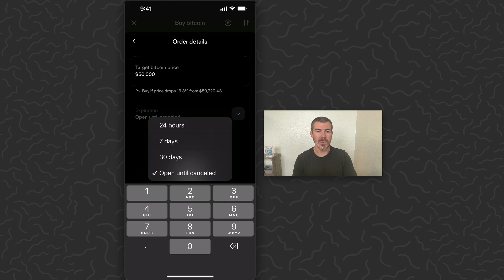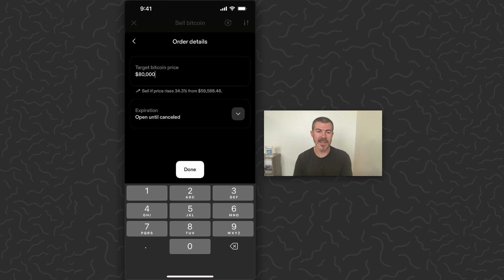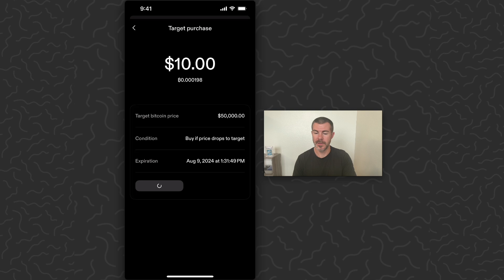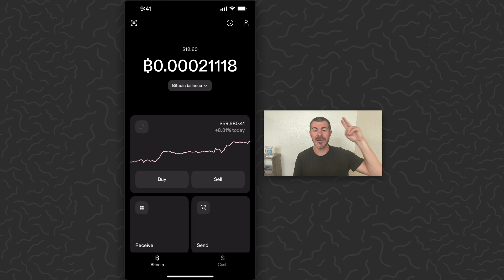How to Use Bitcoin Target Orders on Strike App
Full tutorial for how to use bitcoin target orders on strike app. This is just like limit orders in other investing apps.